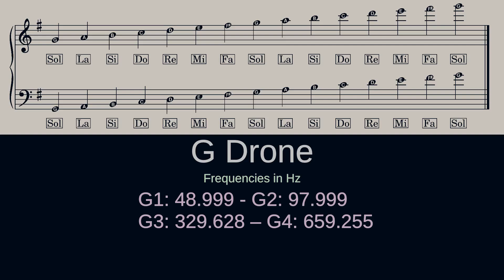Practice Drone: G - Tuning, Scales, Improvisation, Meditation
A drone for practicing tuning, scales, improvisation, or even as a meditation tool!
Four tones were used to make the complete track.
G1: 48.999
G2: 97.999
G3: 329.628
G4: 659.255